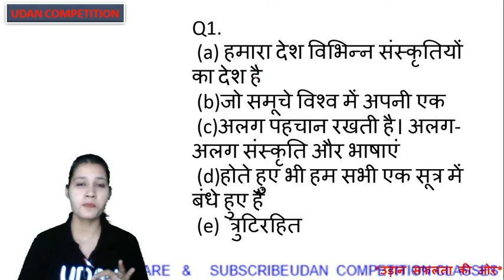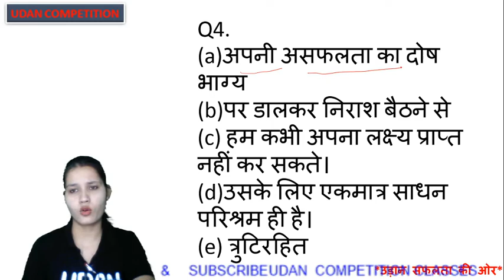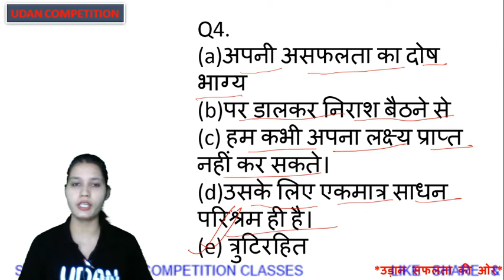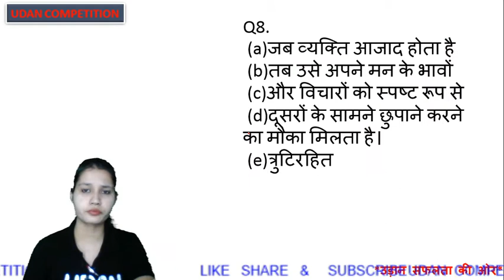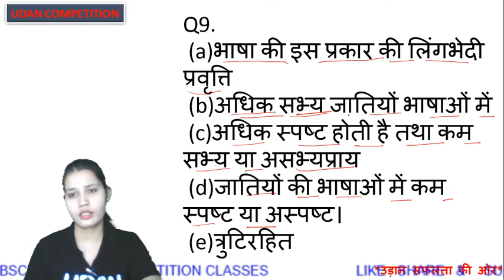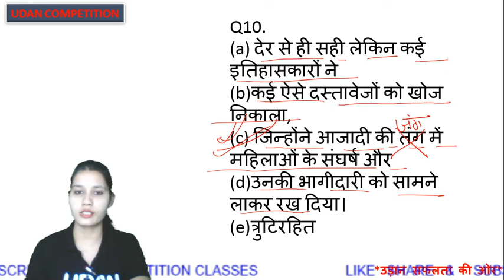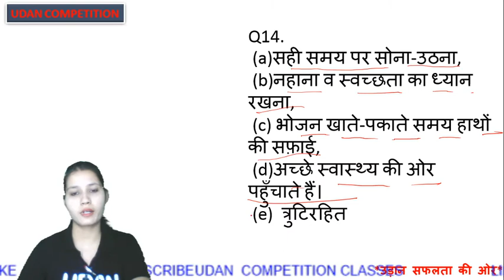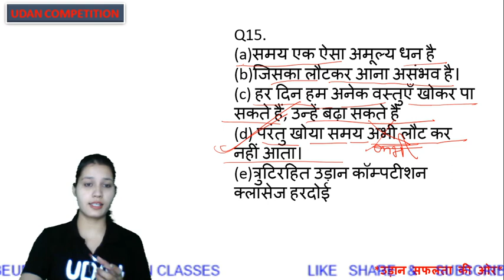वाक्य से संबंधित त्रुटियां दूर करना सीखे for TET / Police/ Assistant Engineer /By-Sonam Ma'am